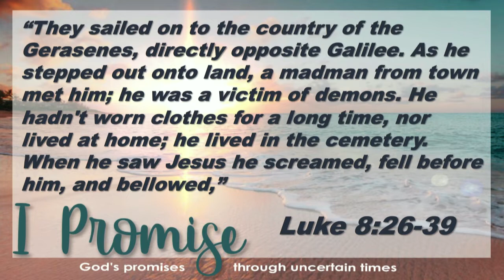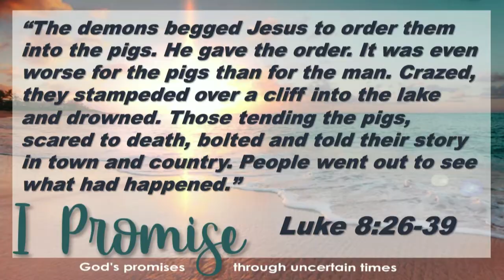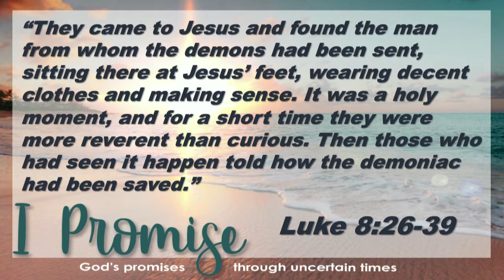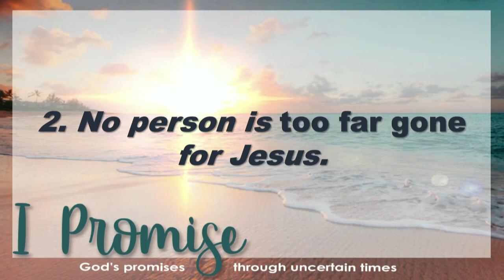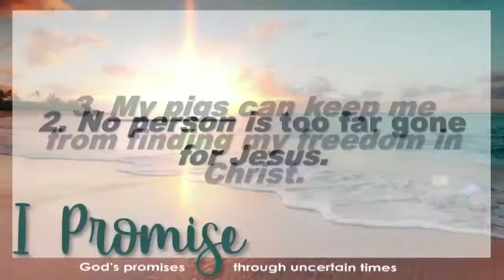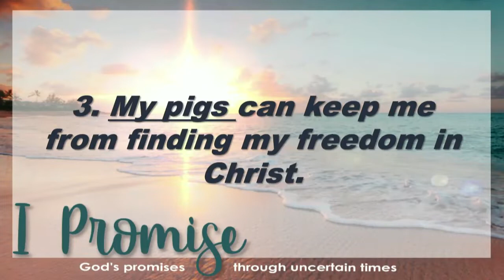Community Online Service 6-14-20